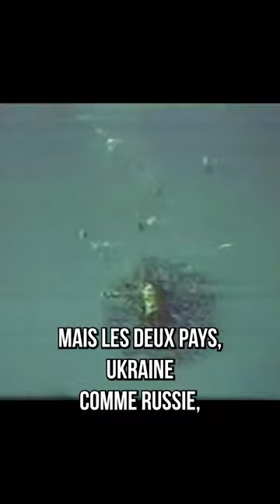BOMBE A SOUS MUNITION, GAME CHANGER ?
"Até"